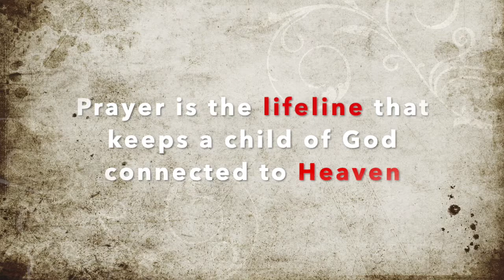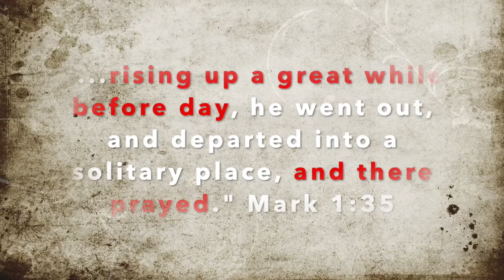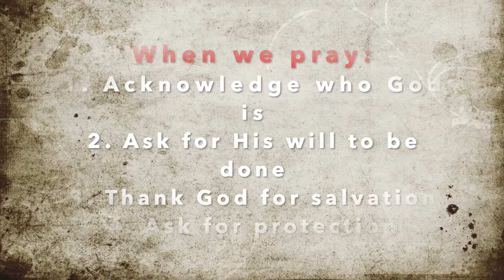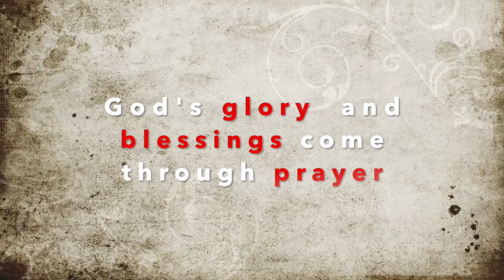Mt. Zion | April 26 | Worship Service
Join along with us as Pastor Stephen Gerrells brings a Bible message about prayer.

Prayer is the LIFELINE that keeps the child of God connected to Him and Heaven alike. Even Jesus's twelve disciples had to ask for an example of how to pray, and they were physically there with him, walking, living, and witnessing His works and miracles! It is no surprise then, that many people today have questions about prayer, how to do it, why it's important, etc. Read along below as we walk through the Bible, learning some basics about prayer and why it's so important to our Christian walk!

If you're ever near the North Georgia area, we'd love to meet you in person as well!

God bless!

Bible passages from the message:

Mark 1:32-35 King James Version (KJV)
"32 And at even, when the sun did set, they brought unto him all that were diseased, and them that were possessed with devils.
33 And all the city was gathered together at the door.
34 And he healed many that were sick of divers diseases, and cast out many devils; and suffered not the devils to speak, because they knew him.
35 And in the morning, rising up a great while before day, he went out, and departed into a solitary place, and there prayed."

Luke 11:1 King James Version (KJV)
"11 And it came to pass, that, as he was praying in a certain place, when he ceased, one of his disciples said unto him, Lord, teach us to pray, as John also taught his disciples."

"7 But when ye pray, use not vain repetitions, as the heathen do: for they think that they shall be heard for their much speaking."

Luke 9:28 King James Version (KJV)
"28 And it came to pass about an eight days after these sayings, he took Peter and John and James, and went up into a mountain to pray."

Luke 6:12 King James Version (KJV)
"12 And it came to pass in those days, that he went out into a mountain to pray, and continued all night in prayer to God.

Luke 3:21 King James Version (KJV)
"21 Now when all the people were baptized, it came to pass, that Jesus also being baptized, and praying, the heaven was opened,"

"12 Rejoicing in hope; patient in tribulation; continuing instant in prayer;"

1 Thessalonians 5:17 King James Version (KJV)

1 Samuel 12:12 King James Version (KJV)
"12 And when ye saw that Nahash the king of the children of Ammon came against you, ye said unto me, Nay; but a king shall reign over us: when the Lord your God was your king."